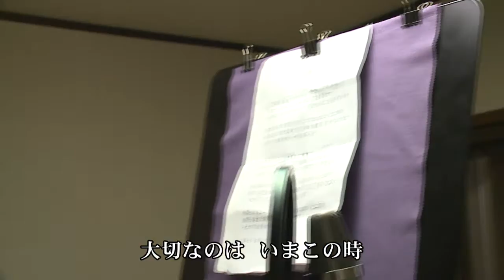嶋淳一 「風」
嶋淳一 ｢風｣　作詞･作曲･編曲／西岡俊明　　嶋淳一、待望のニューシングルです。

この風は 幾千里の大地を巡り  幾つもの季節  駆け抜け
幸せとか  憎しみに  香りを変え  空を彩る
変わらないもの  守るべきもの  望むものは  安らぎの日々

僕らは未来に希望託すけど  大切なのは  いまこの時
僕らは過去に教え探すけど  魂の真理  見つからないまま
それでも  前を向き  一歩  踏み出す